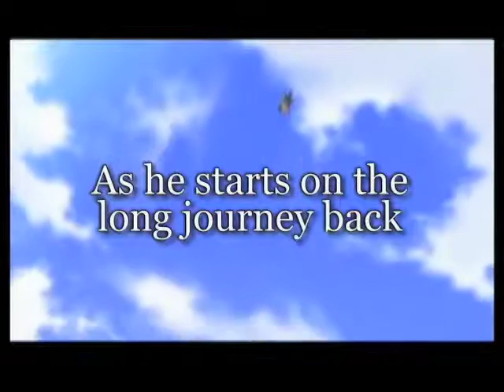Unchained Blades 3DS/PSP Announcement Trailer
The announcement trailer for Xseed Games' upcoming dungeon crawling RPG for the Nintendo 3DS and Sony PSP, Unchained Blades. It will be available digitally.